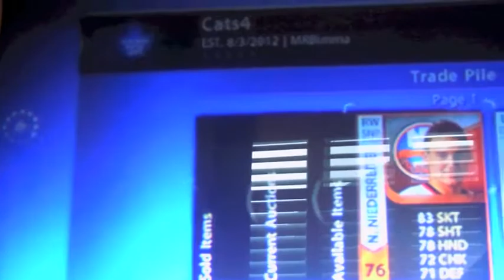NHL 13:HUT Trade Day ep. 1 (PS3)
HUT Trade day